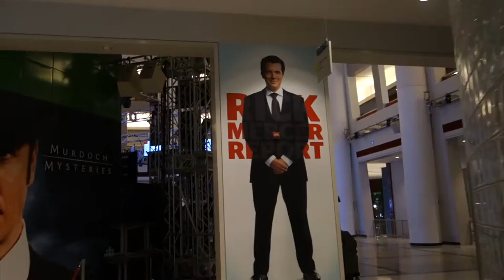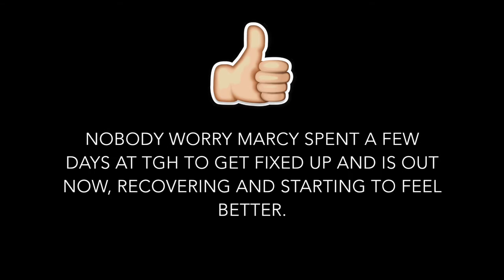Rick Mercer, a baby and trip to the hospital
Living for the Weekend 54 and #2 of 2016

Somewhat quiet weekend that kicked off by watching a live taping of the Rick Mercer report at CBC with the parents. Saturday was relaxing morning finishing off the addictive Making a Murder, and then onto Brantford to visit Marcy's family and baby Mikayla. Sunday was a bit of a surprise when Marcy was not feeling well and ended up at Toronto General Hospital for the day and into the night.

Shot on Sony RX100 and iPhone 6